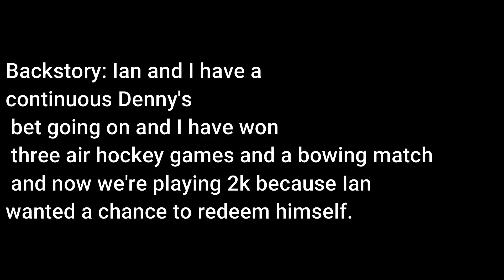Two Friends Battle On The Court For Denny's: Nba 2k21 Gameplay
My friend and I have a Denny's bet going and this is one of the ways we decided the winner.